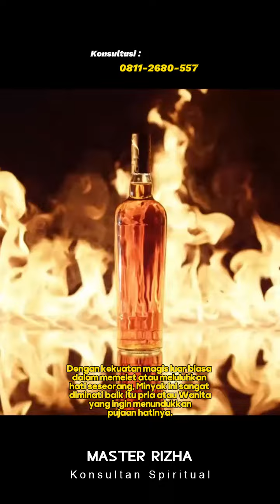Sehebat Apa Minyak Pelet Jaran Goyang Hasil Olah Spiritual Master Rizha